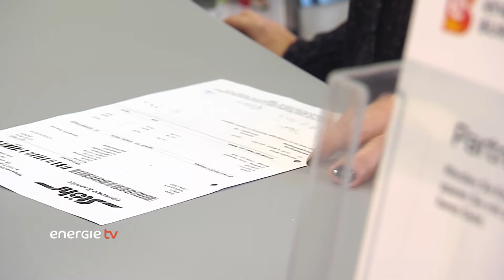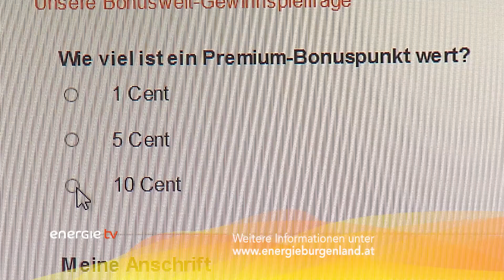Energie Burgenland - reine Energie und faire Preise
/ Energie Burgenland bietet Ihnen reine Energie und bestes Service. Und es gibt noch viele weitere Gründe, die für das Angebot der Energie Burgenland sprechen, wie das Tarifsystem. Darüber hinaus sparen Sie mit dem Online Bonus und dem Partner Bonus bares Geld. Energie Burgenland bietet Ihnen auch eine umfangreiche Palette an zusätzlichen Produkten und Leistungen, wie mehrKomfortpakete, Wartungen oder die Abgasmessung. Eine ganz besondere Serviceleistung steht Ihnen mit der Bonuswelt zur Verfügung – diese beinhaltet die Bonusleistungen im Wert von bis zu 1005 Euro, den 75 Euro Babybonus für Ihren Nachwuchs, 28 Partnergutscheine und natürlich die Bonuspunkte. Kompetente Beratung in allen Energiefragen ist natürlich ein weiteres Plus. Bei Fragen zum Thema Energie stehen Ihnen unsere Mitarbeiter in den Kundencentern, online im Live-Chat oder telefonisch Rede und Antwort.